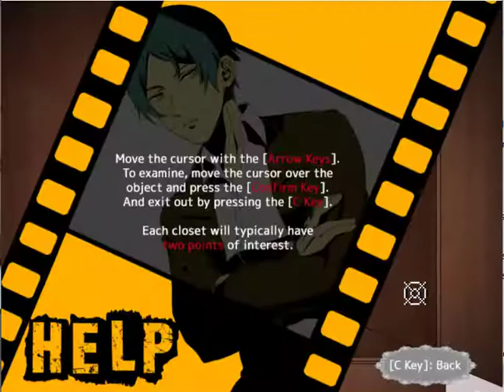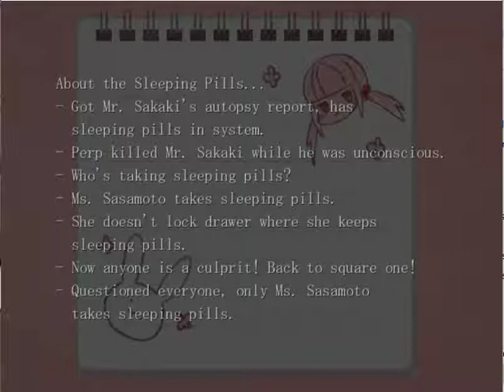The Mystery Files of Detective Inaba No. 2: Part 03. Death Threat